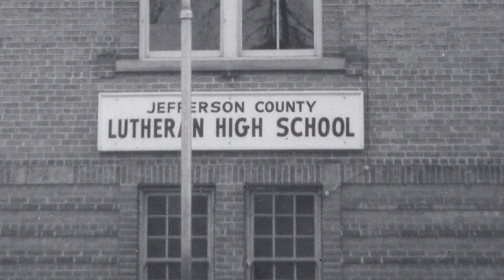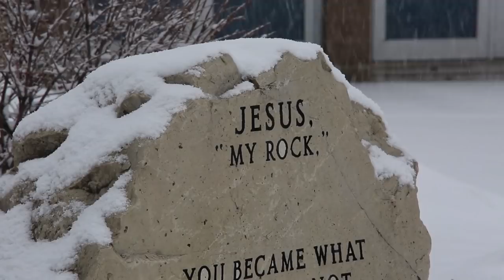Decades of Faithfulness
Lakeside celebrates 60 years of students growing in the knowledge of God's Word.